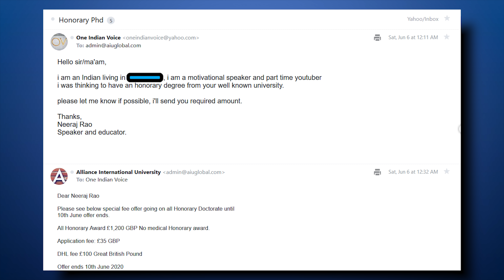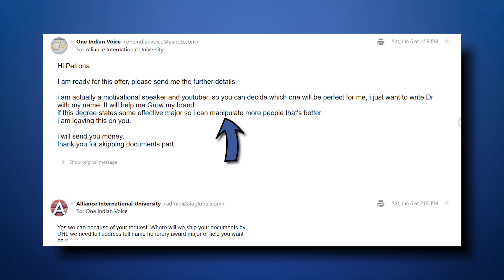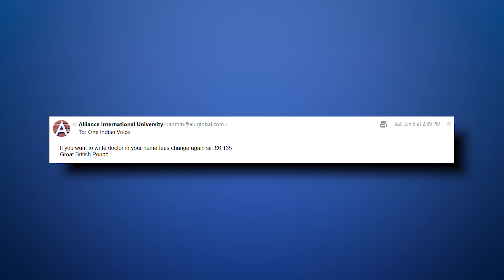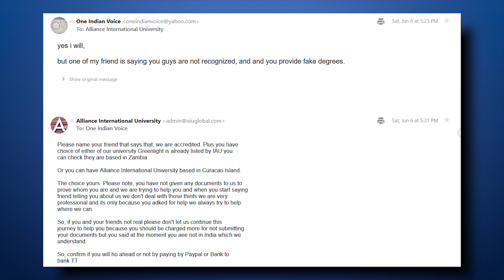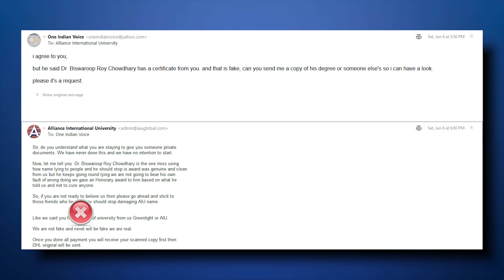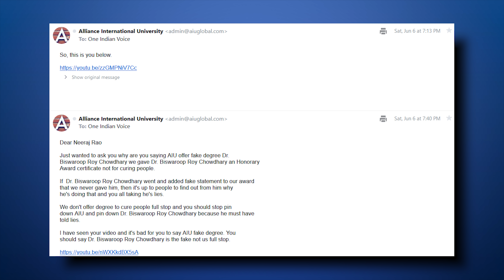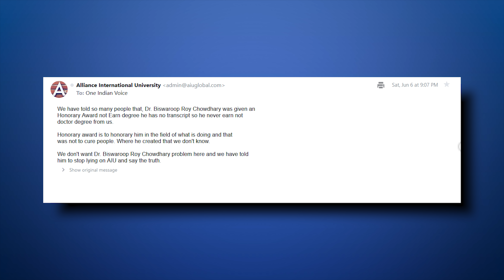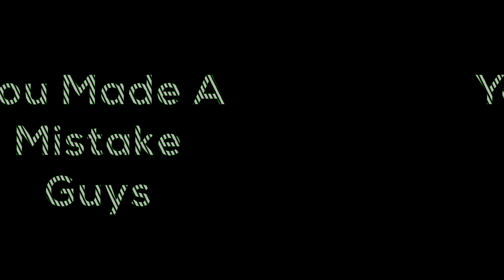Breaking : Strongest Proof Against Dr Biswaroop Roy Chowdhury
I personally did all this investigation against this fraud Dr Biswaroop Roy chowdhury.
AIU Alliance International University Zambia declared him a fraud.

Follow here